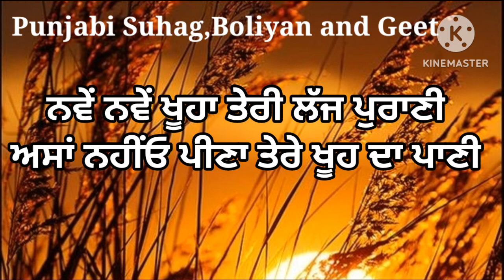ਅੱਜ ਪਤਾ ਲੱਗਾ ਤੇਰੇ ਨਾਲ ਵਿਆਹੀ ਆਂ | ਢੋਲਕੀ ਵਾਲਾ ਗੀਤ | Folk song | Dholki geet